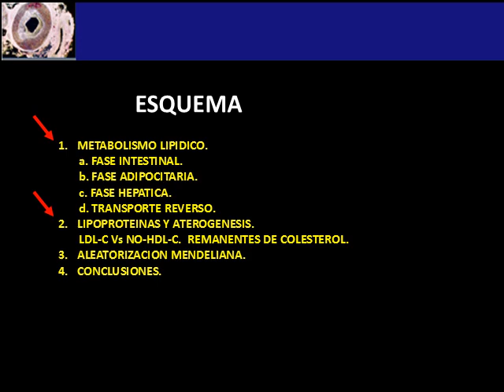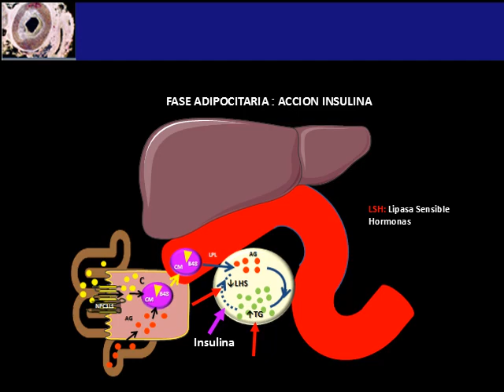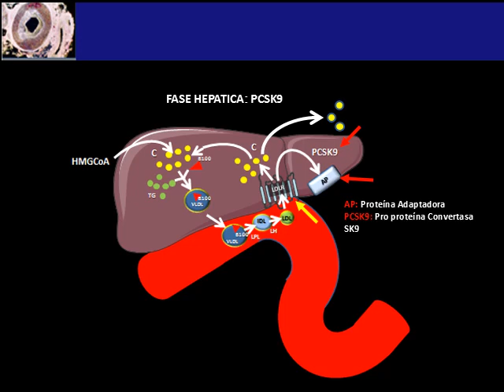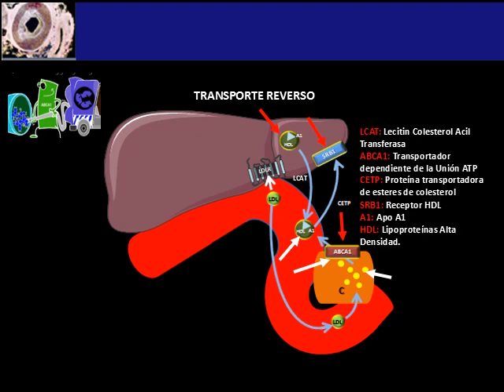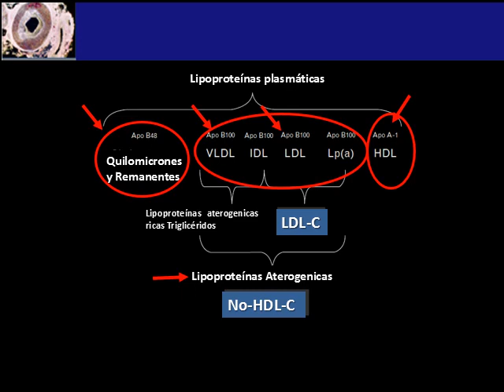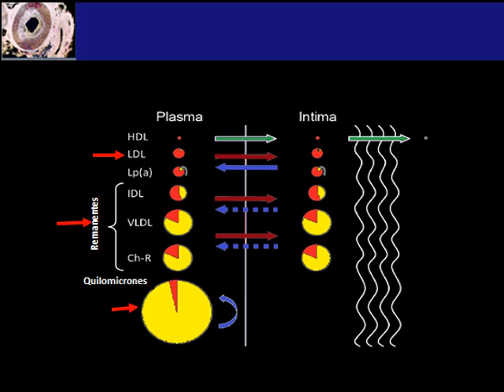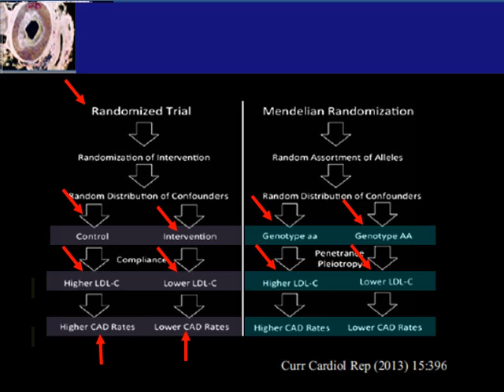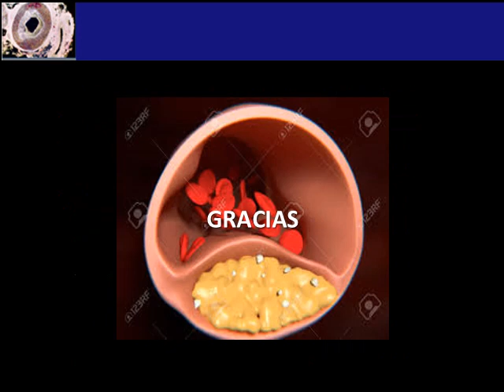COMO FUNCIONA METABOLISMO LIPIDICO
Segundo video de esta serie dedicada a revisar tópicos de la terapéutica desde el punto de vista fisiopatológico y de manera sencilla. En esta ocasión, revisamos todos los pasos del metabolismo lipídico relevantes para entender la terapéutica actual de la dislipidemia.